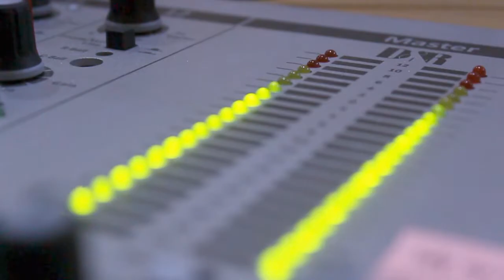Selamat Lebaran Tahun 2021 Teman Setia :)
Kami segenap crew Radio Suara Salatiga mengucapkan "Selamat Hari Raya Idul Fitri 1442H / 2021 M. Kami juga turut memohon maaf apabila terdapat kesalahan yang kami perbuat baik sengaja ataupun tidak.

Ramadhan di Rumah Saja mendengarkan Radio Suara Salatiga